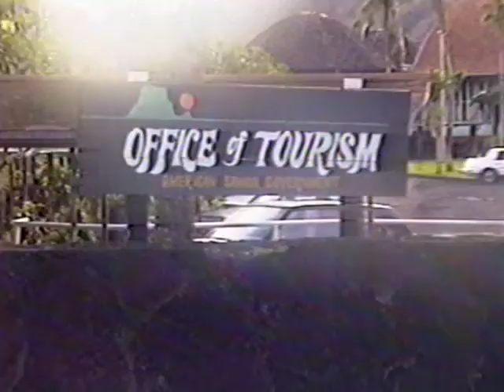Crusing the world 1990